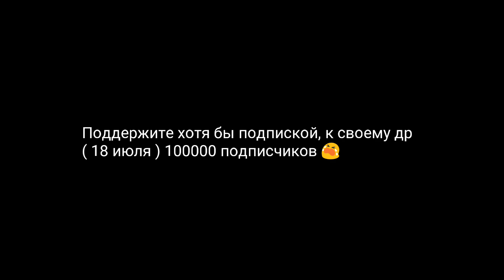Граната стрим снайпер 😂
муз. nemesis